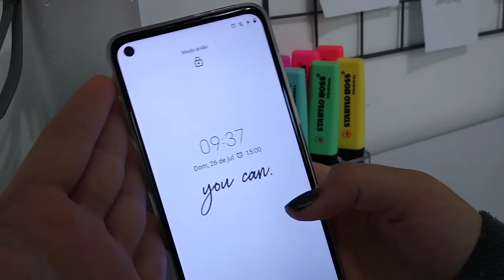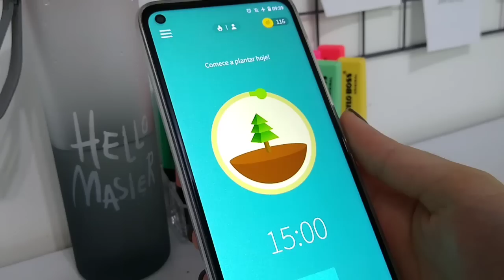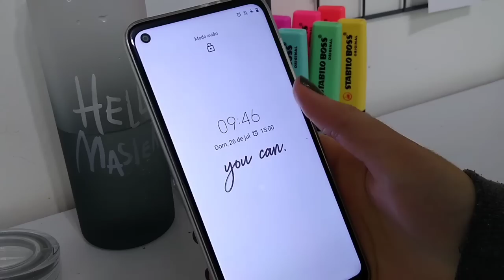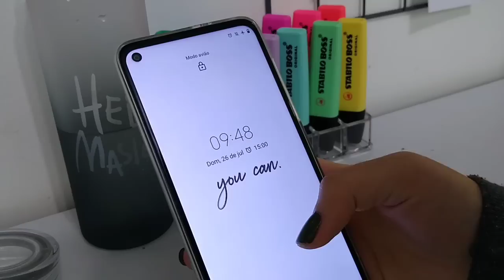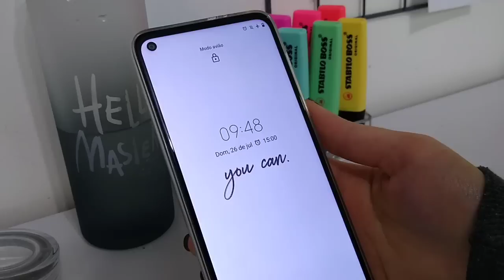TOUR PELO MEU CELULAR | moto g8 📱